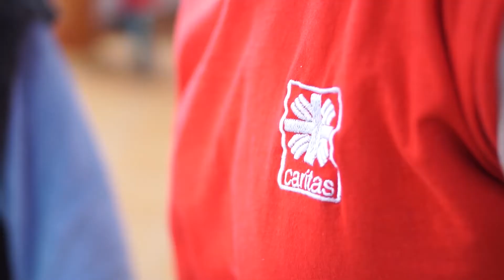Értük. Pentru ei. For them.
A Gyulafehérvári Caritas küldetése a szeretetszolgálat,
a karitatív lelkület terjesztése és a szociális igazságosság előmozdítása.

Misiunea Organizaţiei Caritas Alba Iulia este promovarea carităţii şi dreptăţii sociale.

The mission of Caritas Alba Iulia is to promote charity and social justice, while being rooted in the Christian faith and order of values.